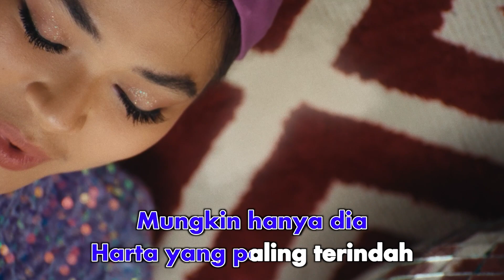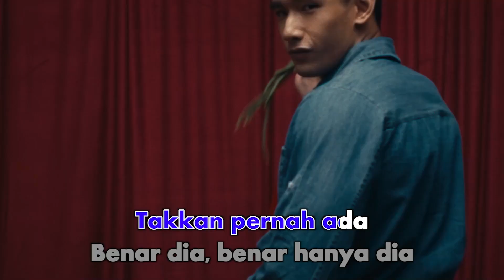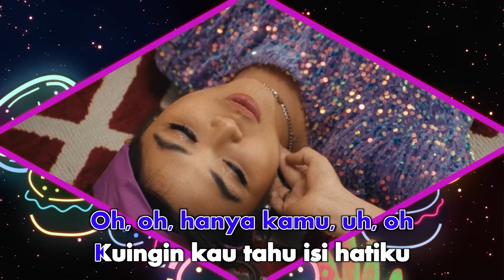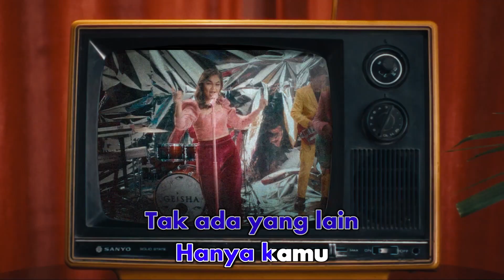Geisha - Tak Kan Pernah Ada (Love Recalls Version) | Official Karaoke Video - No Vocal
Geisha - Tak Kan Pernah Ada (Love Recalls Version) | Official Karaoke Video

Eksplorasi Musikalitas Tanpa Batas, Geisha Hadirikan Remake Hit Populer ‘Tak Kan Pernah Ada’

Jakarta - "Tak kan Pernah Ada" sebuah hit milik Geisha yang dirilis pada 2009 silam sukses menghantarkan band ini masuk ke dalam jajaran band top tanah air. Lagu yang terdapat dalam album “Anugerah Terindah” tersebut memiliki daya pikat luar biasa serta membuat banyak pendengar kala itu memberikan perhatian khusus serta respon positif pada banyak karya Geisha yang fenomenal. Pada penghujung 2023 ini, Geisha kembali menghadirkan "Tak kan Pernah Ada" new version dengan beberapa gubahan yang mengikuti zaman dalam serangkaian proyek "Love Recalls Version". Konsep segar yang ditawarkan Geisha ini menyuguhkan banyak pengalaman baru yang bisa dinikmati oleh semua kalangan, baik fans setia mereka yang disapa ‘MyGeisha’ maupun generasi masa kini penikmat musik.

Lagu "Tak Kan Pernah Ada" ciptaan Roby Satria mengisahkan tentang seseorang yang terhanyut dalam kisah cinta, membuatnya terobsesi dengan pasangannya setiap detiknya. Seperti cinta yang memabukkan, seseorang tersebut terus merenungkan betapa beruntungnya memiliki pasangan yang begitu istimewa. Dalam lagu ini, pendengar tentu akan hanyut oleh perasaan yang tak biasa namun juga istimewa.

Inspirasi Geisha dalam merilis ulang lagu “Tak Kan Pernah Ada” merupakan penyesuaian dengan industri musik Indonesia, dimana semakin berkembangnya berbagai macam genre yang sudah bisa diterima oleh khalayak umum dengan segala jenis musik baru. Diakui para personil, proyek remake lagu ini membuat mereka lebih dapat mengeksplorasi satu sama lain untuk melahirkan musik yang fresh untuk di dengar. Selain mengusung konsep dan musik yang segar, pembaharuan karya Geisha berfokus pada kord dan arrangement yang sengaja dibuat berbeda untuk memberikan identitas lain dari karya terdahulunya.

Sentuhan karakter Regina Poetiray sebagai vokalis turut berpengaruh kuat dan dirasa lebih cocok dengan musik remake kali ini. Momentum perilisan “Tak Kan Pernah Ada” versi baru juga merupakan kesempatan yang sempurna untuk memperkenalkan band Geisha kepada generasi muda yang mungkin belum terlalu akrab dengan karya musik lama mereka. “Bagi kami, musik nggak ada batasan. Jadi dengan adanya Regina sekarang, kami mencoba untuk bisa lebih tumbuh dengan musik yang kami explore,” tutur Nard sang bassist.

Sebuah music video baru yang manis juga dihadirkan Geisha dalam perilisan remake version “Tak Kan Pernah Ada”. Dibawah arahan Sakti sebagai sutradara yang memiliki segudang ide kreatif, Geisha sukses mengusung konsep berwarna dengan musik yang lebih nge-groove serta  menonjolkan sisi pribadi mereka yang cheerful. “Kami benar-benar fun dan menikmati setiap proses penggarapan MV ini, kami juga nggak lupa melibatkan dua additional players kami untuk tampil on cam supaya tambah seru”, jelas Regina.

Geisha berharap dengan dirilisnya lagu “Tak Kan Pernah Ada” dalam proyek remake "Love Recalls Version" dapat memberikan suara dan nuansa baru dari lagu lama mereka. “Semoga karya lama  kami yang dibungkus dengan musik baru ini dapat terus relate dengan teman-teman yang mendengarkan, baik itu pendengar setia kami maupun penikmat musik yang baru mengenal lagu kami”, tutup Geisha.

Song: Roby Satria
Lyrics: Roby Satria
PRODUCED & ARRANGED BY GEISHA, HOOK
DRUMS by Andri Catur Permana
BASS by Nard
KEYS, SYNTHS by Agung Munthe, Rahmad Ramadhan
GUITARS by Yosua Gian, Alief Firman
VOCALS Produced by Bowo ‘Soulmate’
Programming by HOOK
MIXED & MASTERED by Rayendra Sunito
Publishing: Musica Publiser Indonesia
Label & Distribution: Musica Studio’s

Video Credits:
Director : Sakti Marendra
Producer : Yuda Gustian
DoP : Alvin Rizkyadi
Assist Cam : Nicholaz Azarya
Gaffer : Ricko Kernady
Grip : Abel Fatim
Art Director : Megan Audrey
Prop Master : Imul
Unit Production : Yaumul Furqan
Stylist : Wiwit Sebrina
Asst Stylist : Ega
Make up Artist : Indri Novelin
Talent Cordinator : Oky Putra suharman
DIT : Fadhel
Offline Editor : SM
Colorist : Alvin Rizkyadi
Online Editor : Ardneram

Aktifkan NSP Telkomsel Geisha - Tak Kan Pernah Ada (Love Recalls Version) dengan cara : TPGEISHA kirim ke 1212

Contact person Artist Management Musica Studio's (GEISHA) :
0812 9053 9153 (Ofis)